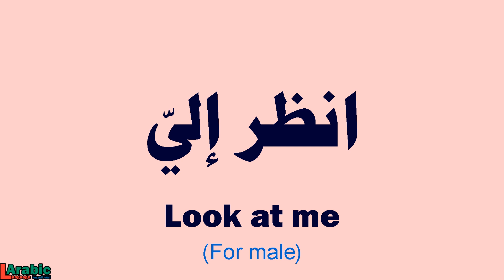How to say | Look at me | in Arabic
LOOK AT ME  in Arabic